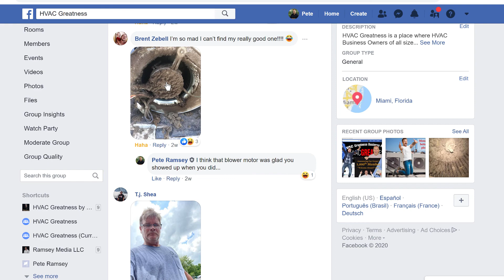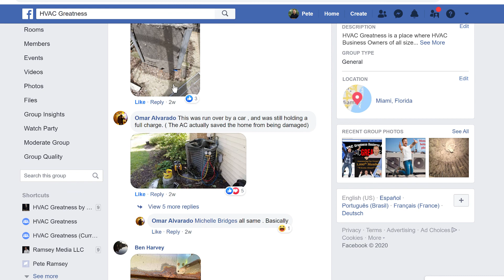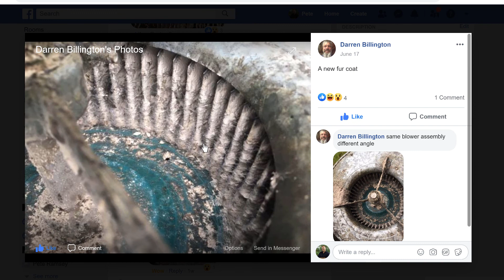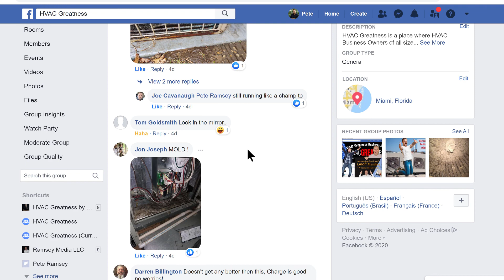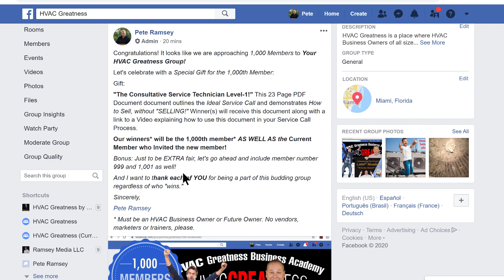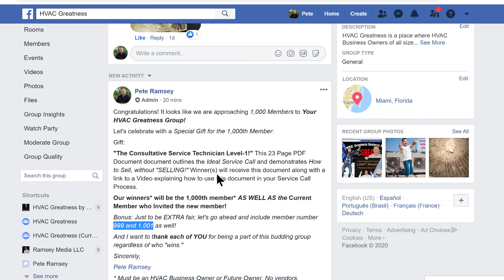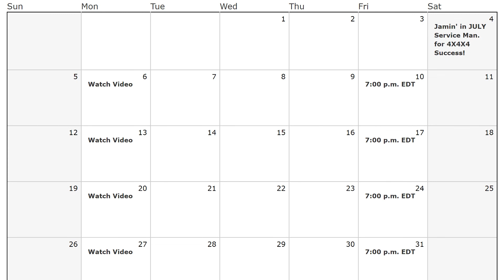July Announcements HVAC Greatness the Private Facebook Group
We have some free gifts this month so if you are an HVAC Business owner, key employee, or you are an HVAC Professional who wants to start your own business one day... and would like a group to help you get started right.
Come join us. This is a free group so there is no charge to you.